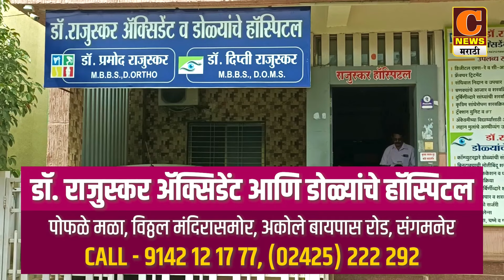संगमनेर - सायखिंडीमध्ये साधू-संतांच्या उपस्थितीत मूर्ती प्राणप्रतिष्ठा आणि कलशारोहन सोहळा